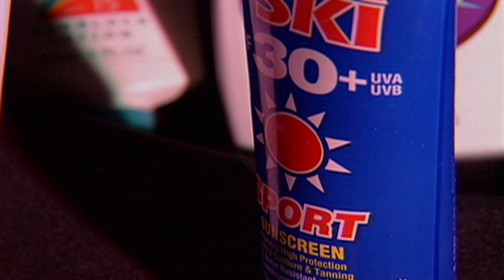Base Tan Myths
A base tan does more harm than good, especially from a tanning bed. Going to the tanning bed causes a significant amount of damage to your skin; it does not prevent you from getting burned while on vacation. Tanning bed usage increase your chance for skin cancer before the age of 30.